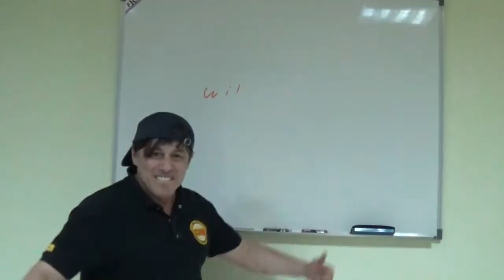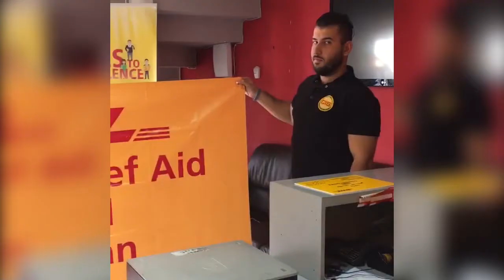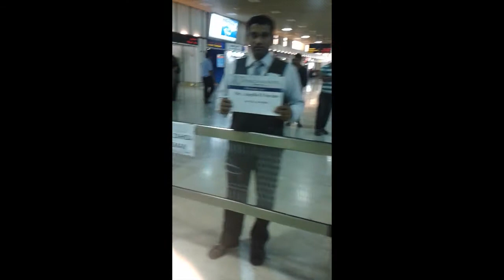CITYMAN As One